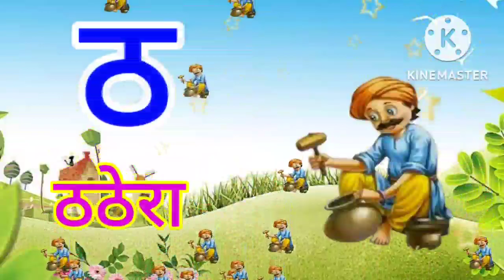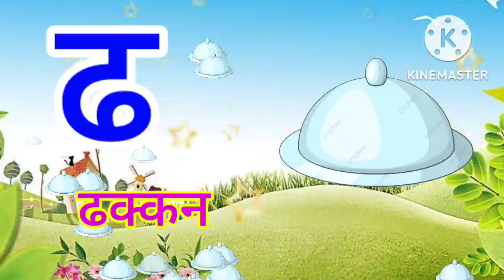अ से अनार, आ से आम,हिंदी वर्णमाला, अआइईउऊ,क से कबूतर,a se anar, aa se aam,हिंदीस्वरब्यंजन kidssong​